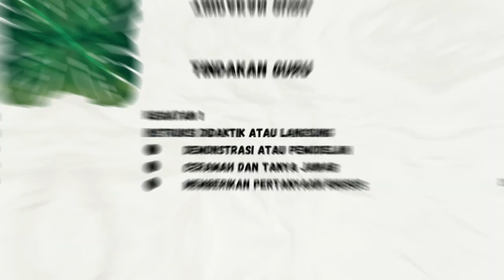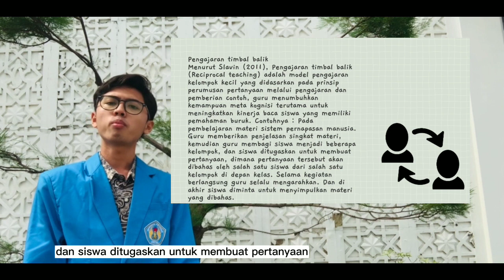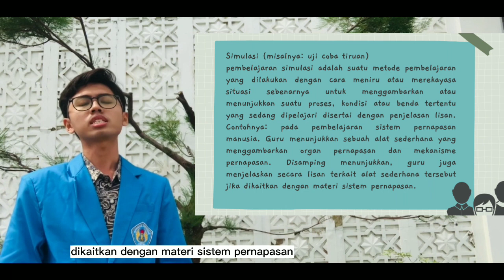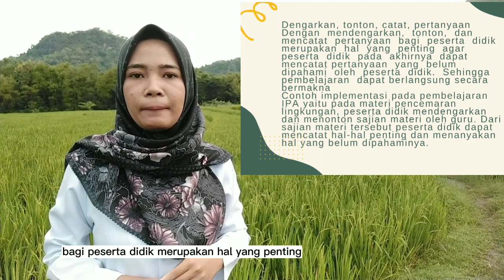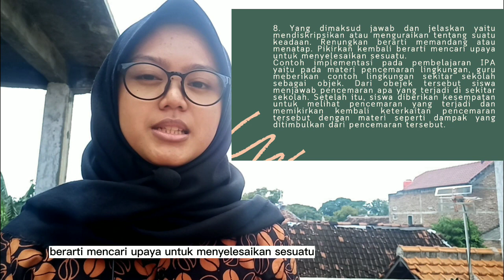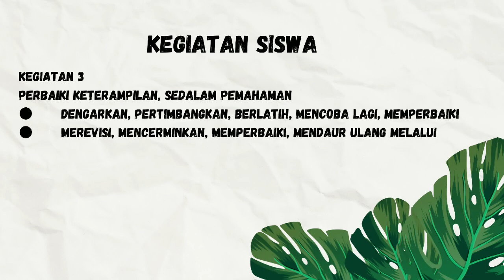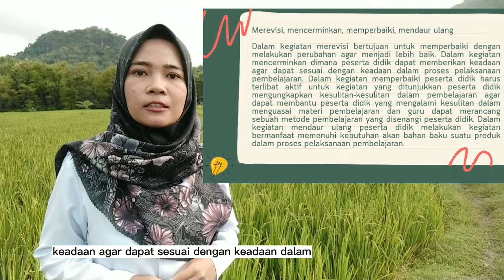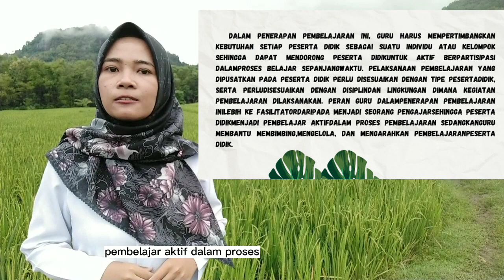Ubd: Kegiatan Peserta Didik dalam Pembelajaran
Materi disampaikan oleh mahasiswa ppgprajab2022 bidang IPA